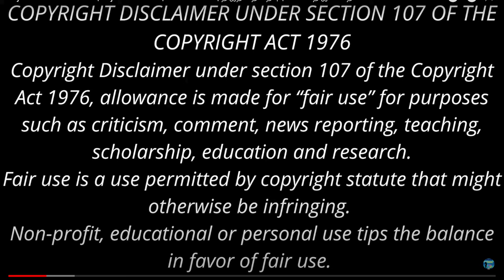ஒரே சிரிப்பு! ஐடி ரெய்டும், நாய்க்குட்டியும்?| Funny comedy Podcast in Tamil | Kadugu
இந்தக்காலக்கட்டத்துக்கும் பொருந்தும் திரு. கடுகு அவர்களின் சிரிப்புக் கதைகள்
Tamil Podcast
Tamil Stories
Stories in Tamil
kadugu tamil story,
kadugu
tamil stories
kadugu stories
tamil movies
comedy
tamil story
kadugu comedy stories
kadugu Funny Stories
Thuppariyum Sambu